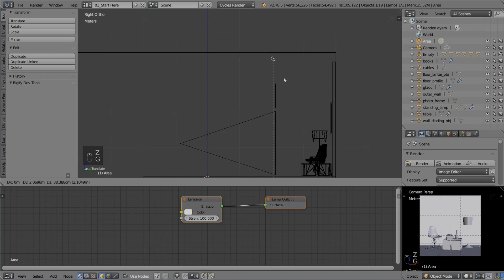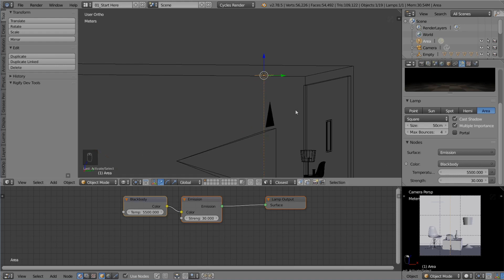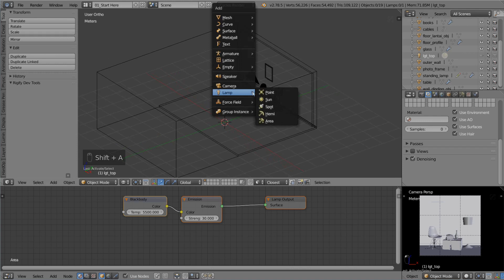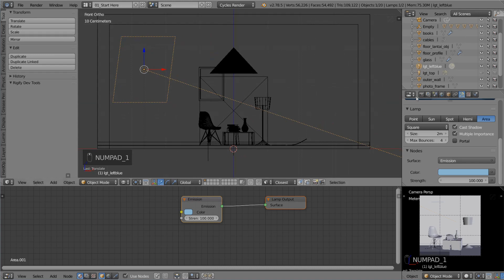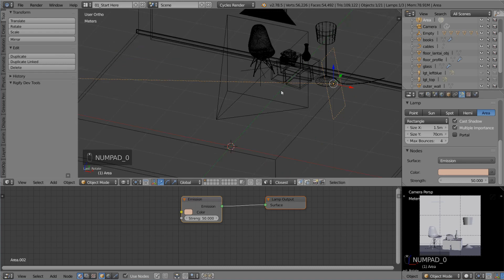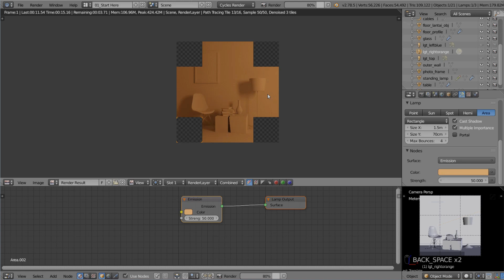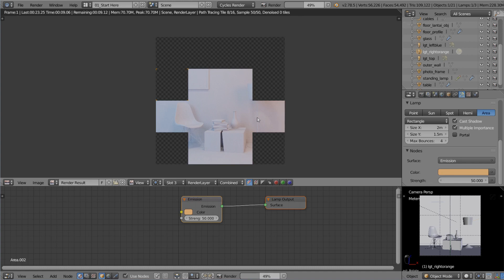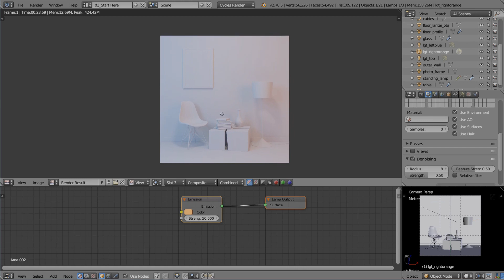How to Light a Simple Room in Blender | Part 01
Turn on CC / Subtitles for English and Indonesia

The first thing to do when we want to light the interior is making a proper light composition in the room. This is the first video about Lighting a Simple Room in Blender.